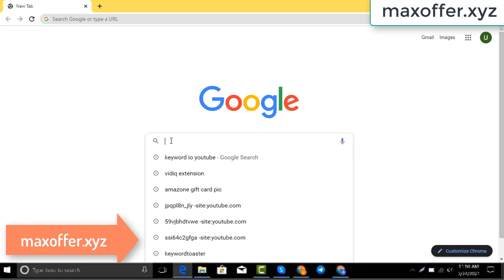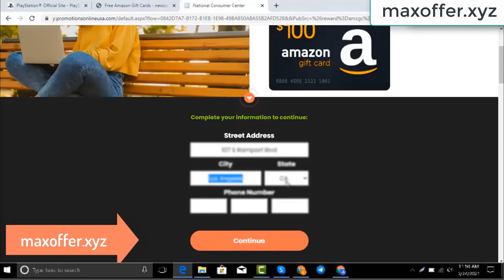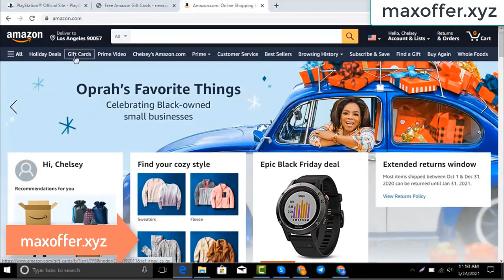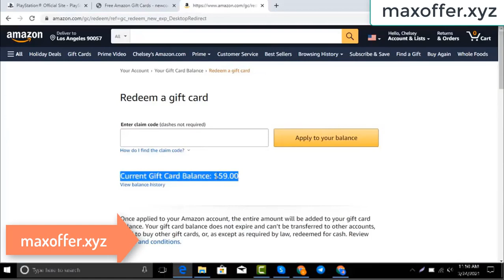How to get free amazon gift cards 2023